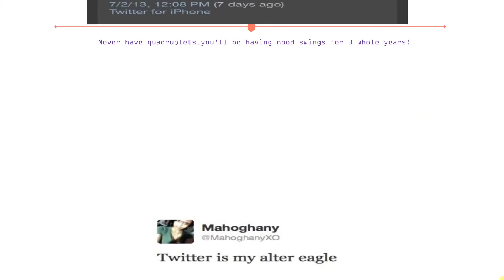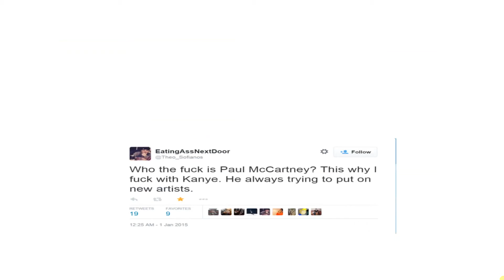THE COMBOVER MONSTER!!! - TRUMP FOR PRESIDENT!!! - DONALD TRUMP FUNNY TWEETS!!!!